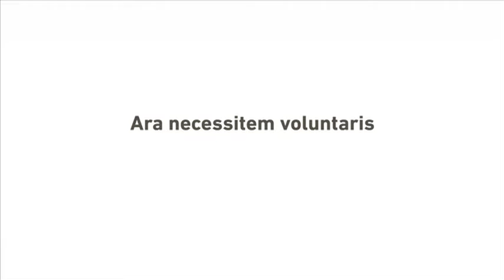Espot informatiu del Govern sobre el 9N